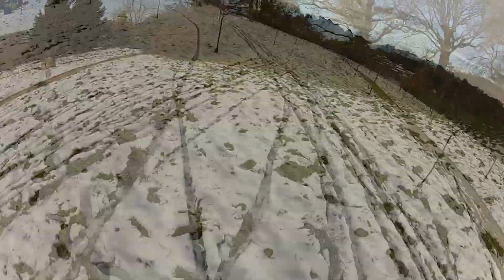la trottinette trotrx sur la neige et la glace !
petite balade sur binic le 12 février 2021